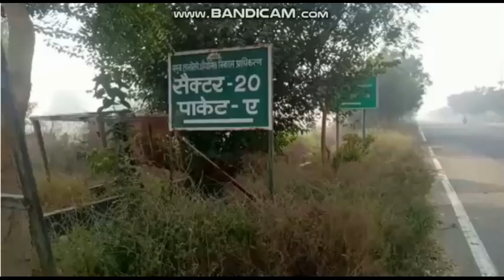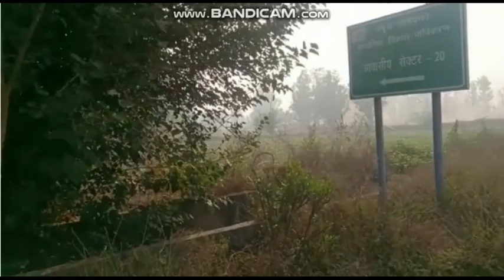yeida sector 20 | yamuna authority sector 20 pocket a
team real estate (gaurav & yogesh)

[16:36, 24/10/2020] \: F-449 @42.5
L-671 @43.5
O-116 @44
5A-95 @42
4A-266 @43
5C-238 @50.50
2C-249 @45.5 REGISTERED
3D-369 @42
5B-356 @41
I-298 @49.5
3A-65 @47
3A-38 @47.5 ,18MTR
2B-749 @45.5
2B-181 @45.5
2C-525 @43
3A-318 @44.5
3B-74 @45.5
6D-191 @44 REGISTERED
L-362 PARK@43LAKH
6B-407 , 24MTR @44LAKH
2C-232 @42LAKH
[16:37, 24/10/2020] Neha Yeida Popat: 300mtr P-525 @43Lacs
300mtr N-695/596a @44lacs
500mtr R-389 @80Lacs
300mtr K-257 @38Lacs
300mtr 6c/60 @43Lacs
300mtr corner @47Lacs
300mtr corner @50Lacs
300mtr park @47Lacs
300mtr park @49Lacs
1000mtr @1.30cr
2000mtr @2.70cr
YAMUNA EXPRESSWAY 7% authority plots in Sector-18 & 20
1) 248sq mtr
2) 195sq mtr
3) 204sq mtr
4) 265sq mtr
5) 168sq mtr
6) 146sq mtr
7) 358sq mtr
8) 266sq mtr
9) 70 sq mtr
10) 400sq mtr
11) 850sq mtr
12) 1030sq mtr corner plot  @10500/-per sq mtr
Price only-8500/-per sq mtr

 jewar airport yeida
noida expressway plots
 yeida google group
yeida group
 jewar airport location
 yamuna expressway authority plots
 greater noida airport yeida
plots yamuna expressway authority
new plot scheme 2020
authority residential plots scheme 2018
jewar airport hindi news
 yeida plot scheme latest news about jewar airport
yamuna expressway plot scheme
 yamuna development authority
jewar airport latest news in hindi 2019
 yamuna expressway authority plots for sale in sector 18 yamuna expressway
authority plots premium 2019
jewar airport latest news 2018
 jewar airport area yamuna authority plots scheme 2019

 jewar airport latest news in hindi 2018